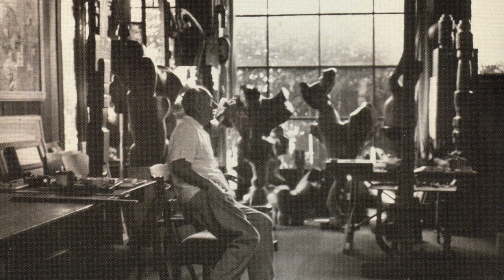A CONVERSATION WITH JILL SIMONS AND PETER FRANK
A film by Eric Minh Swenson. (Film number one-thousand sixteen hundred and seven in the series.)